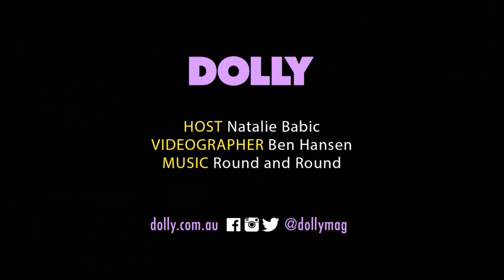Fifth Harmony for Dolly Magazine - Behind the Scenes